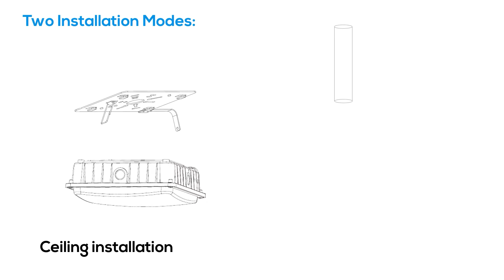Dimmable LED Canopy Light